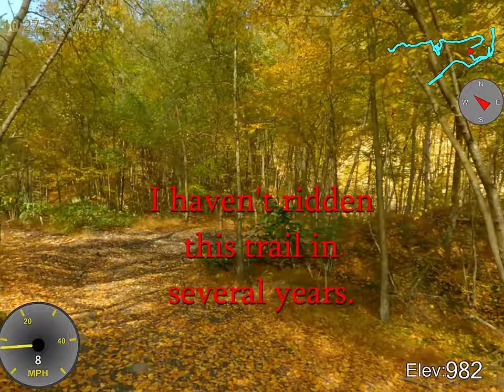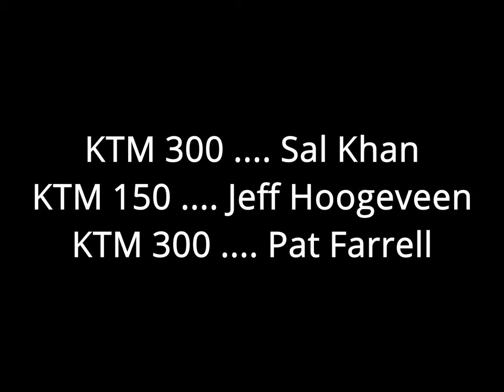FRO Darkwater, Oct 16 2021 Exploring North and a bit of Vomit Hill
Sal, Jeff and Pat ride Darkwater. Beautiful day, leaves turning Fall colors. Sal tries to climb Vomit Hill. We ride to the northern edges of the FRO property.

Boring rating: A bit more interesting than usual, less boring. But still mainly boring.